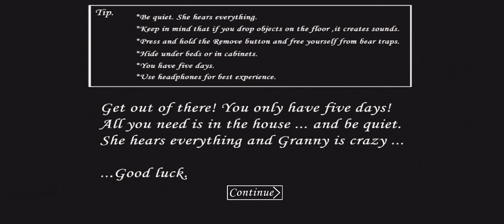Granny Chapter 1 || Car Escape Method || Gameplay Walkthrough (Android)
Hey Y$ Gaming fam! 🌟

Today, we're diving into the chilling world of Granny Chapter 1. Get ready for some spine-tingling scares and heart-pounding moments in this horror game! 😱👻

Now you must try to leave her house, but be careful and quiet. She hears everything.
She hears it and comes running if you drop something on the floor.

Good luck!

The game contains advertisements.

A HUGE THANK YOU to all our incredible viewers for your continuous support! 🙏 Your likes, comments, and shares mean everything to us and help our channel grow. We truly appreciate each and every one of you!